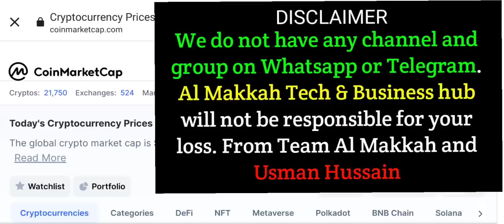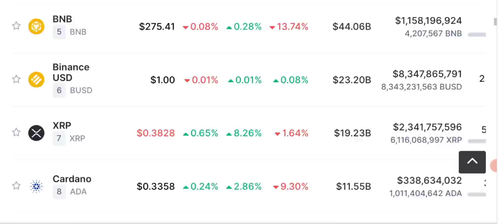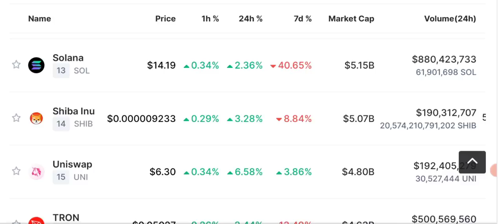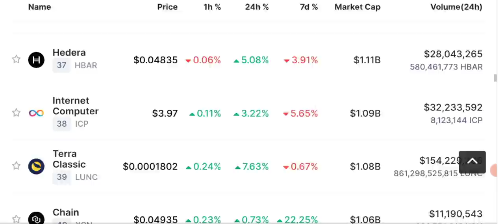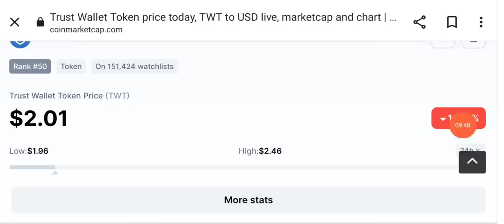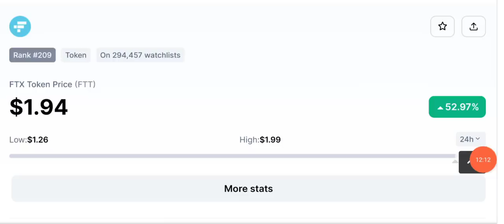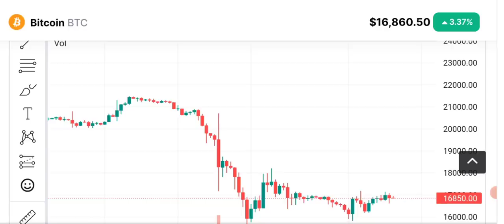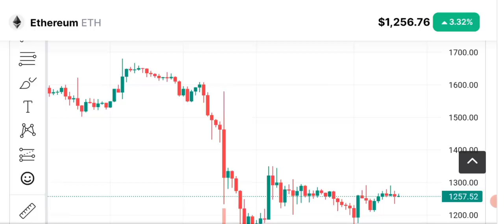Crypto Market Analysis & News - price prediction (BTC-BNB-TWT)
bucking the downturn in the cryptocurrency market, whose net capitalization has crashed by almost $100 billion in the same period, twt is continuesly outperforming, can it hit $5 ?

We'll discuss Bitcoin - Ethereum - Bnb and some other stable coins price prediction and technical analysis.crypto news today, Today we'll share latest Crypto News and Price Prediction of  SOLANA (sol) - BITCOIN - ETHEREUM - BNB and some other coins daily market analysis.

🔴 Table of contents:

00:00 : intro
01:53 : crypto news today
10:20 : DAILY CRYPTO NEWS
11:45 : Bitcoin-eth - bnb - twt - price prediction
13:10 : bitcoin Ethereum Candle Chart
15:50 : outro

🔴🔴🔴Popular Uploads 🔴🔴🔴

_____________________________/SOCIAL LINKS\___________________________________